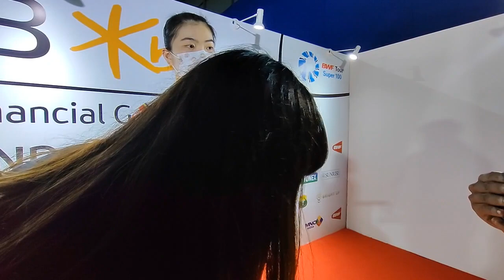Wawancara dengan Gao Fang Jie (CHINA), Juara WS Indonesia Masters S100